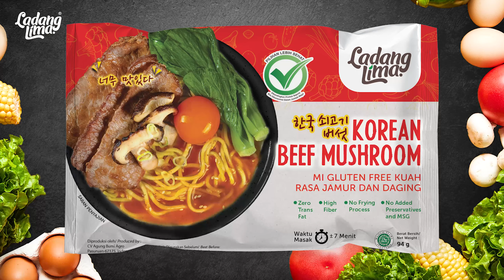Lezatnya Kuah Pedas MIE KOREA Gluten Free dan Halal Pertama di Indonesia!